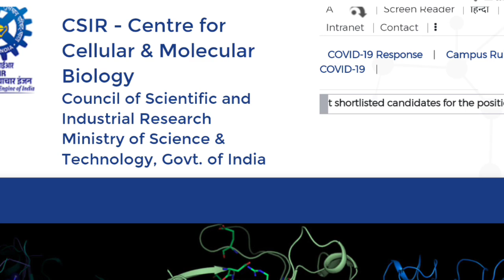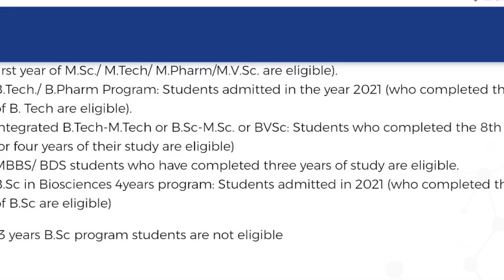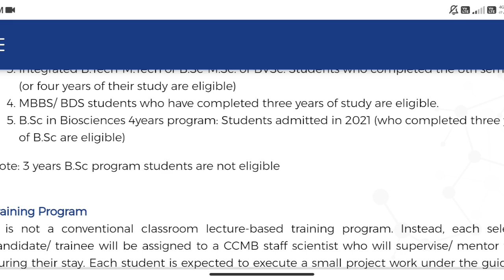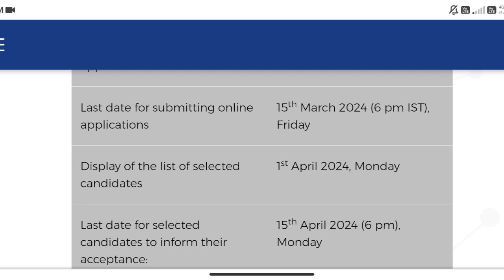Best Opportunity for Pharmacy Students || CSIR CCMB Govt. of India Summer Training Program 2024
yours queries :-

alininal nharmaau intarachin
Pharma Exit Exam Latest News
 D Pharmacy Exit Exam 2024
PCI New Notice
Exit Exam For D Pharm
Kerala pharmacist
govt pharmacist vacancy
17 post of Pharmacist
Pharma Govt. Jobs
Paramedical Jobs
Pharmacist Vacancy 2023
Pharmacist Vacancy
Pharmacist Recrtnert 2023
Pharmacist Jobs 2023
SGPGI Pharmacist  (43-POST ) vacancy 2023 pharmacist vacancy 2023
SGPGI vacancies 2023
pharma jobs
pharmacist recruitment 2023
pharmacist jobs
pharmacy job
government pharmacist
govt pharmacist
govt pharmacist kaise bane
Couarnmont Dharmanint John 2022
online pharmacy jobs from home job vacancy 2023
Government Pharma Inhs 2023
govt pharmacist vacancy 2023 || ESIC Pharmacist Vacancy Il govt pharmacist job in 2023 | pharmacist vacancy 2023 | pharmacy jobs vacancy | pharma job vacancies for freshers | pharma jobs | ESIC Pharmacist Vacancy 2023 govt
Admit card download SGPG
bihar pharmacist vacancy 2023
railway pharmacist upcoming vacancy
osssc pharmacist post 2023 apply online
amc pharmacist recruitment 2023
karnataka pharmacist recruitment 2023
nuhm pharmacist recruitment 2023
army pharmacist recruitment 2023
echs pharmacist recruitment 2023
pharmacist exam date 2023
pharmacist vacancy 2023 in odisha
Amar sayar academy
gpat disscation centre